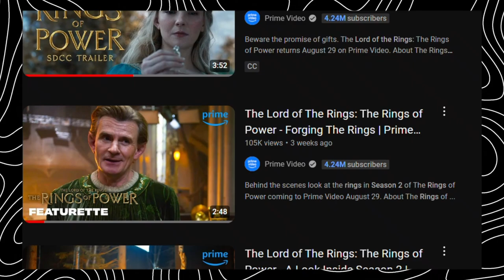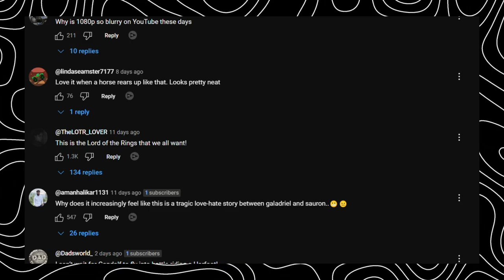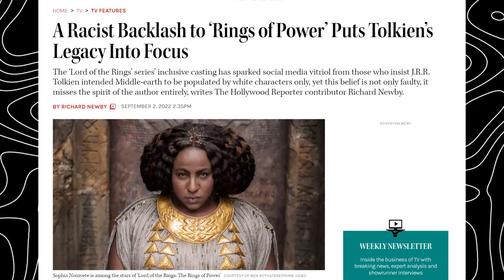Is Rings Of Power Any Good?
I'm excited to watch this and in fact

TIMESTAMPS:
00:00 Intro
00:16 The Trailers
00:28 Season 1 Issues
00:43 The New In Season 2
03:07 The Reason It Was Created (My Opinion)
03:28 The Down Play Of Villains
04:21 How This Season Might Be Great
06:17 This Is How You Add A Fun Character
06:27 Outro